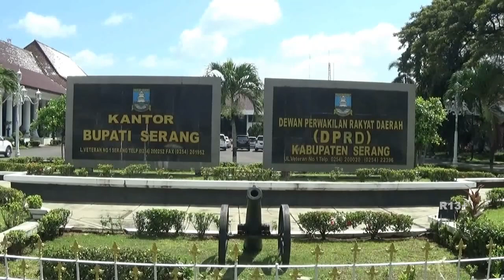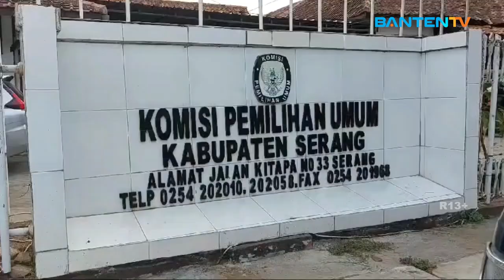BUPATI SERANG IMBAU SEMUA PIHAK SUKSESKAN PILKADA 2024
Bupati Serang Ratu Tatu Chasanah mengajak dan mengimbau semua pihak agar menyukseskan Pemilihan Kepala Daerah tahun 2024, sehingga pesta demokrasi ini berjalan lancar aman dan damai serta partisipasi meningkat, masyarakat pun didorong untuk tidak golput di Pilkada 2024.